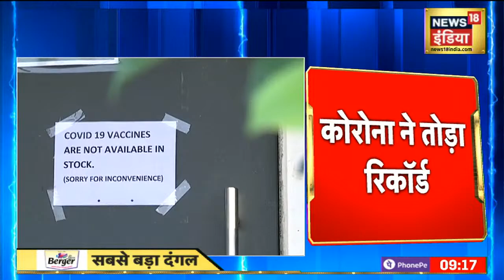Corona ने तोड़े सारे रिकॉर्ड, एक दिन में 1.45 लाख नए केस, 794 लोगों की मौत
देश में कोरोना का कहर लगातार बढ़ता जा रहा है . कोरोना ने अपने सारे रिकॉर्ड तोड़ दिए हैं . कोरोना के एक दिन में एक दिन में 1.45 लाख नए केस सामने आए तो वहीं 794 लोगों की मौत  हो गई हैं ,